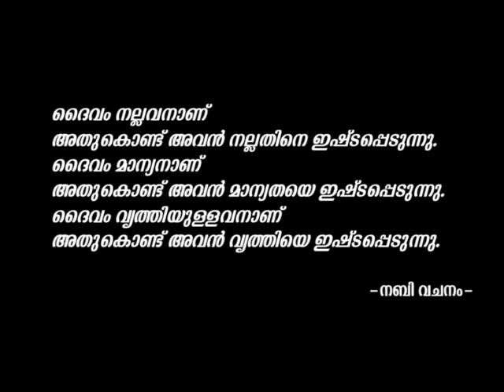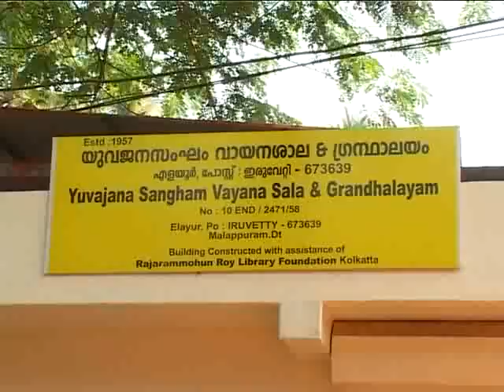കാക്ക പ്പൊന്ന് kaakaponnu, നാടിനെ ശുദ്ധിയാക്കാന്‍ പുറപ്പെട്ടവര്‍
കാക്ക പ്പൊന്ന്